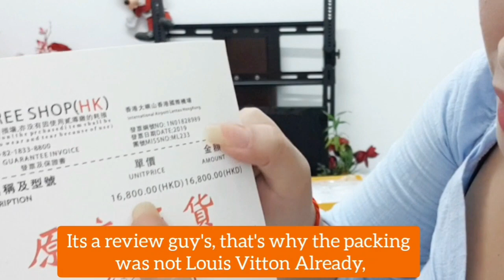Unboxing my new favorite bag CHANNEL & LOUIS VITTON | + the random stuff I ordered Online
Hello guys! I just wanna share with you my new favorite bags, and now let's watch this video to know the quality of these bags and see what's inside.

Hope you guys enjoyed watching my unboxing video and if you like these bags pls..do click now,